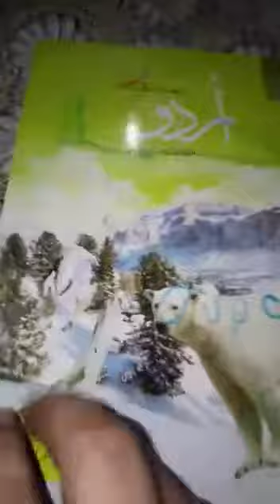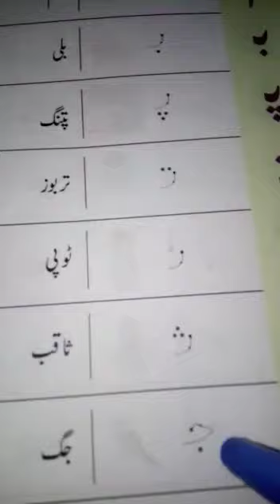Urdu Reading Class Pre Year III lecture#1